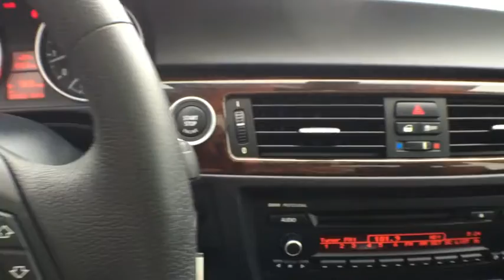2011 BMW 328i Baltimore, Towson, Catonsville, Silver Spring, Rockville, MD A30405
2011 BMW 328i

Northwest BMW
9702 Reisterstown Rd

FUEL EFFICIENT 28 MPG Hwy/18 MPG City! CARFAX 1-Owner, BMW Certified, ONLY 56,227 Miles! Moonroof, Heated Leather Seats, Rear Air READ MORE!KEY FEATURES INCLUDERear Air, CD Player, Dual Zone A/C. Remote Trunk Release, Keyless Entry, Child Safety Locks, Steering Wheel Controls, Electronic Stability Control.OPTION PACKAGESPREMIUM PKG Dakota leather seat trim, universal garage door opener, auto-dimming pwr folding exterior mirrors w/2-position memory, auto-dimming rearview mirror w/compass, pwr front seats w/4-way pwr lumbar, 2-position driver seat memory, BMW Assist, Bluetooth interface, pwr tilt/slide glass moonroof, COLD WEATHER PKG heated front seats, split-folding rear seats w/ski bag, retractable headlight washers, heated steering wheel, XENON ADAPTIVE HEADLIGHTS w/dynamic auto-leveling and Corona headlight-rings, 6-SPEED MANUAL TRANSMISSION (STD), VALUE PKG iPod & USB adapter, Dakota leather seat trim, 17' x 8.0 V-spoke alloy wheels (style 285), P225/45R17 run-flat performance tires, HEATED STEERING WHEEL. 6 years/100,000 miles, Up to 2-Years/50,000-Miles plus balance of original warranty (4-Year/50,000-Miles), 24-Hour Roadside Assistance, Comprehensive Inspection and Reconditioning, $0 Maintenance for the first 4 years or 50,000 miles, Trip-Interruption Services, Trip-Planning Services, Carfax Vehicle History ReportWHY BUY FROM USNorthwest BMW is a family owned and operated dealership that opened our doors in 1997. We believe in treating others with the care and attention that we would expect ourselves. From our highly knowledgeable and trained staff to our beautiful and environmentally sustainable facility we are dedicated to providing you with the most pleasurable experience possible.Horsepower calculations based on trim engine configuration. Fuel economy calculations based on original manufacturer data for trim engine configuration. Please confirm the accuracy of the included equipment by calling us prior to purchase.